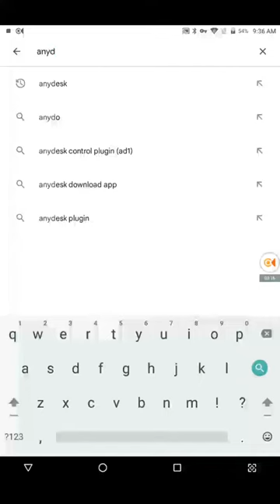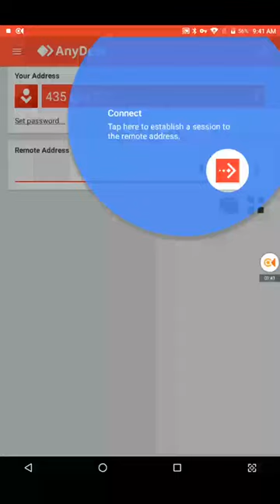how to donwload anydesk on android system